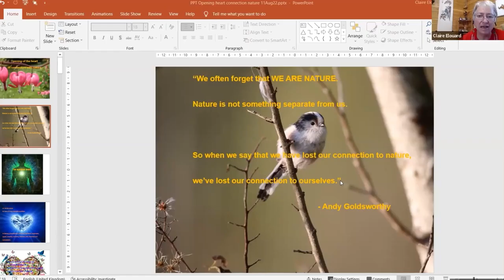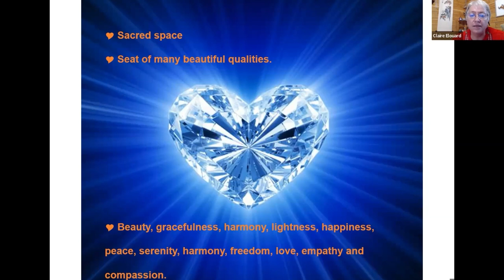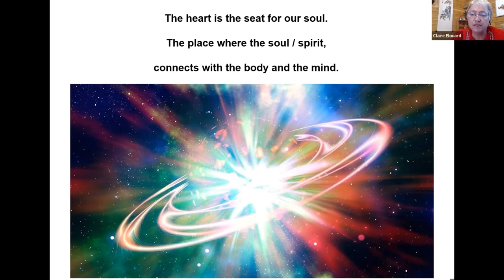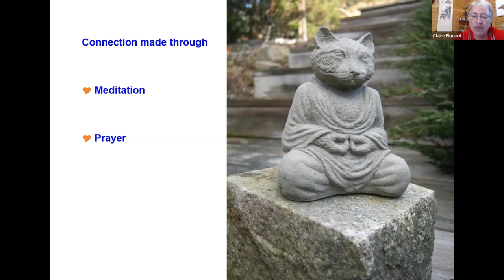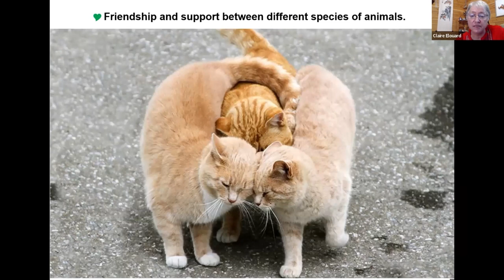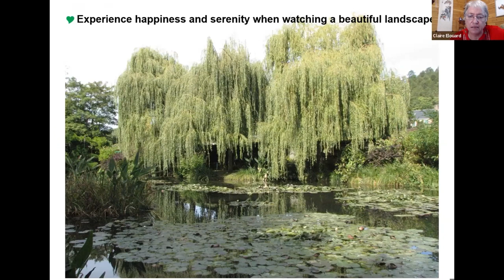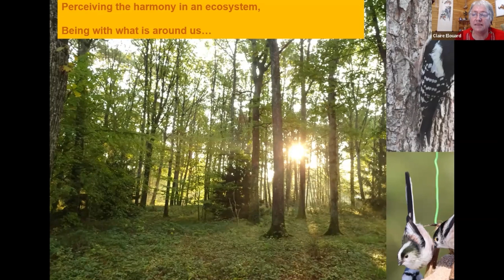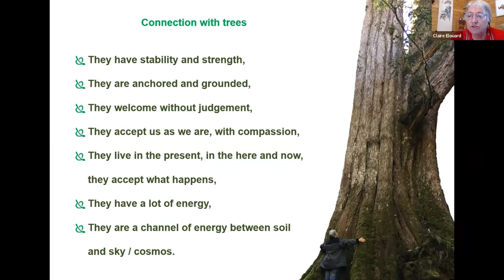"Opening of the Heart in connection with Nature" by Claire Elouard | KEP 2022 Talk Series (Excerpt)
This video is edited and trimmed to 15 minutes long to ensure that participants’ exchanges are not disclosed. If you are interested in knowing more about Claire Eloards’s teaching, please feel free to register for our two-week self-guided online course:

【Speaker Introduction】
Dr. Claire Elouard spent her early childhood in Senegal, Africa, and later studied in France. She has a master’s degree in Biology and a Ph.D. in vegetal ecology from Universities in France.

Claire has been deeply connected with nature since childhood. She later developed her perception of nature’s energy and deepened it by learning about the Hindu philosophy on the five elements and their corresponding chakras. She has been teaching people to communicate with nature and perceive its energy since 2004 across India, France, Taiwan, Hong Kong, Singapore and China. She has been coming to KFBG for over 10 years delivering her workshops on the “Energy of Nature”.

【Talk Introduction】
Join Claire to be in touch with different qualities of nature that can support us in the opening of our hearts and self-transformation: how we can get inspired by nature’s adaptability, resilience, abundance, generosity and simply being in the present.